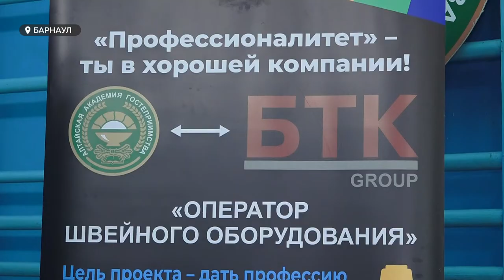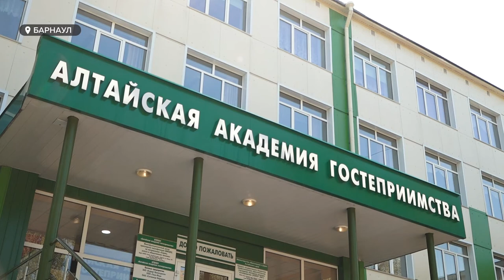Новое направление для любителей шитья открылось в Алтайской Академии Гостеприимства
Новое направление для любителей шитья открылось в Алтайской Академии Гостеприимства по федеральному проекту «Профессионалитет». Диплом оператора швейного оборудования позволит выпускникам работать на ведущих предприятиях отрасли и получать достойную оплату труда. На новое направление сегодня подали документы порядка 60 абитуриентов